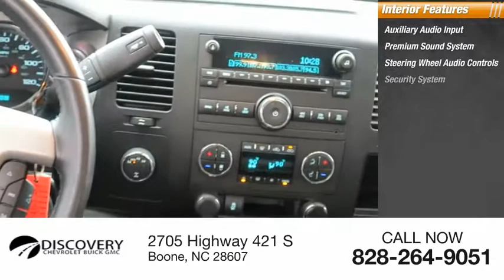2013 GMC Sierra 1500 Boone NC P2290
2013 GMC Sierra 1500 SLE

Clean CARFAX.Sierra 1500 SLE, Extended Cab, Vortec 5.3L V8 SFI VVT Flex Fuel, 6-Speed Automatic, 4WD, Onyx Black, ebony Cloth, 20 x 8.5 Chrome Clad Aluminum (4) Wheels, AM/FM Stereo w/CD Player & MP3 Playback, Bluetooth? For Phone, Chrome Door Handles, Dual-Zone Automatic Climate Control, Extended Cab SLE Value Package, EZ-Lift Tailgate, Front Halogen Fog Lamps, Heated Power-Adjustable Black Outside Mirrors, Heavy-Duty Handling/Trailering Suspension Package, Heavy-Duty Rear Automatic Locking Differential, Heavy-Duty Trailering Package, Heavy-Duty Trailering Package (Retail), High-Performance Suspension Package, Locking Tailgate, SiriusXM Satellite Radio, Steering Wheel Mounted Audio Controls. *Pricing includes up to $1,000 off when you finance with Discovery on any in stock unit.* *See Dealer For Details** 2013 GMC Sierra 1500 SLE Vortec 5.3L V8 SFI VVT Flex Fuel Onyx BlackAwards:  * JD Power Initial Quality Study Buy with Peace of Mind! Discovery Powertrain Plus includes 2yr up to 100k mileage Limited Warranty includes Engine, Transmission, Drive Axle(s), and Air Conditioning. Certain exclusions apply. See Dealer for Details.